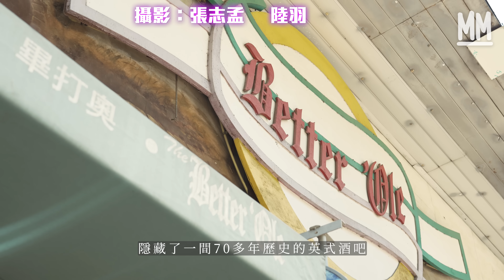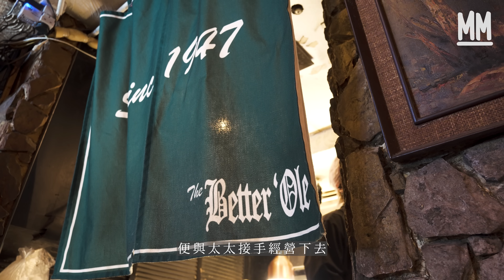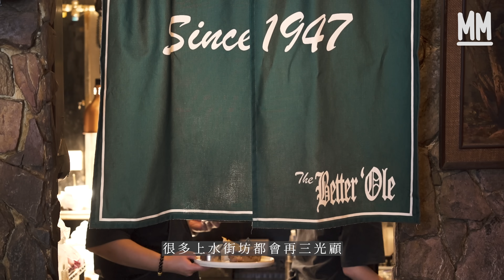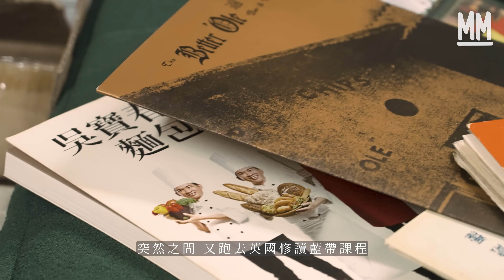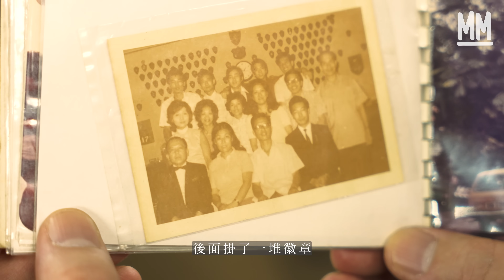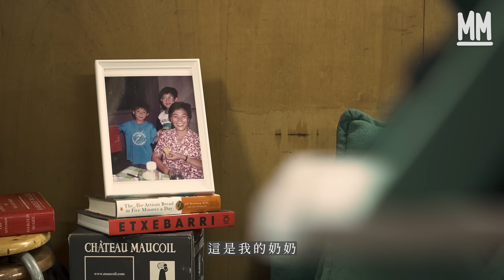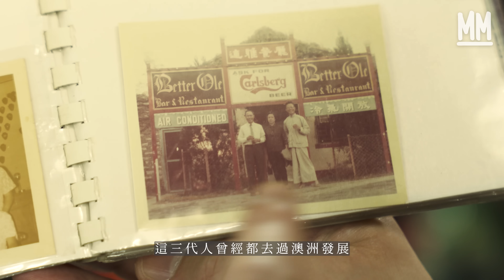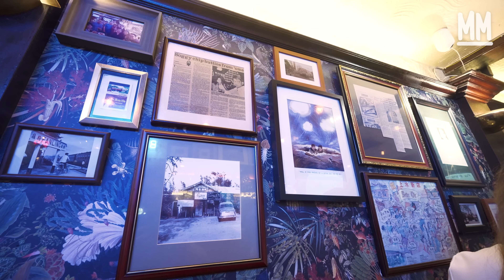MM｜76年上水三代人英兵酒吧 西冷牛扒餐$109配牛骨羅宋湯 宵夜場收2點有酒有扒 澳洲做記者讀藍帶回流賣平價餐：埋單唔應該有壓力｜美味道來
MM 美味道來 // 三代人經營英兵酒吧屹立新界76年 西冷牛扒餐$109配牛骨羅宋湯 宵夜場收2點有酒有扒 澳洲做記者讀藍帶回流賣平價餐：埋單唔應該有壓力

在上水的民居之間，隱藏了一間76年歷史的英式酒吧，隨便問一個員工也說做了十多年，有熟客還會過來等開門吃午餐。除了因為裡面懷舊的佈置，貼滿像歷史博物館的舊報紙之外，還因為價錢化算，一份西冷牛扒餐，配以大量蔬菜和牛骨湯熬上幾小時的羅宋湯，只賣109元。

這裡更是附近一帶僅餘的宵夜場所，餐點供應至凌晨1時半，同一空間下的酒吧，入夜後便擠滿了外國人，正在和他們舉杯暢飲，談笑風生的就是餐廳的第三代老闆Stuart。「客人結賬時不應該有壓力，應該是回家的感覺。」10年前，他從出生地澳洲回港接手適雅餐廳，把名字改回畢打奧（Better Ole），就是那一間1947年由英兵在皇后山、石崗軍營附近開設的小酒吧。

娓娓地，美味地，今集為你道來一間76年前的英式酒吧，靠三代人做的港式西餐屹立新界的故事。

畢打奧餐廳
上水符興街35-39號

策劃：黎婉婷 Sa
攝影：張志孟 陸羽
剪接：黃灝嵐 陸紹泓
監製：甄俊宇

MM今年聯乘兩個香港品牌十字牌同望月合作，推出使用香港奶源嘅流心奶黃月餅，包裝有我哋《700萬種生活》唔同故事嘅主人翁，妙妙已經預備好同大家鬥快認出插畫入面嘅所有人啦！

妙妙都已經率先試食咗呢個屬於香港人嘅月餅，一貫望月月餅嘅高水準。
依家仲有早鳥優惠，一盒HK$198，馬上手刀衝㩒入下面條link入貨，自用、送禮都好體面㗎～
Mill MILK x 十字牌 x 望月特別版月餅早鳥優惠預訂中🥮✨👇